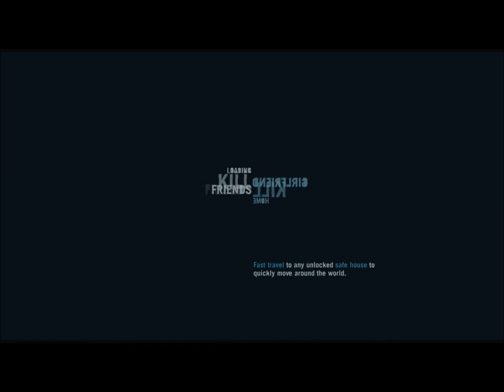Far Cry 3 FULL Walkthrough #34: "ALIENS..."